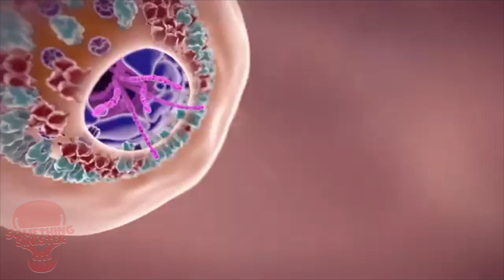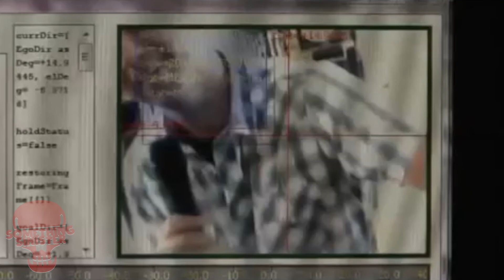5 Ways the World Could End Soon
Today I'm accompanied by Abraham Sangye to discuss realistic ways the world could end soon.